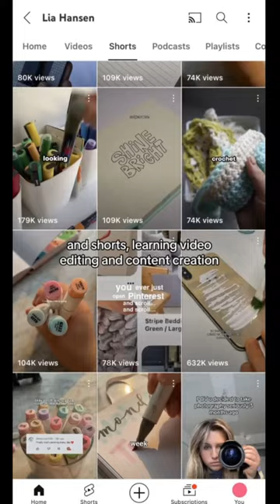some of my random hobbies lol